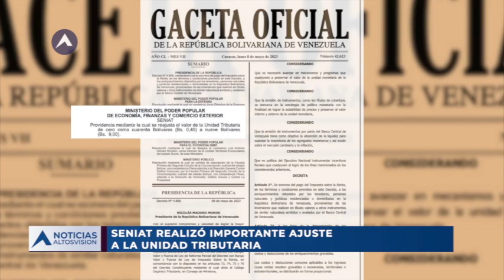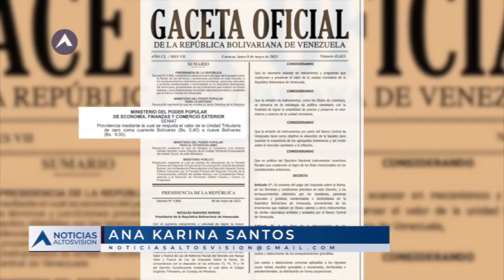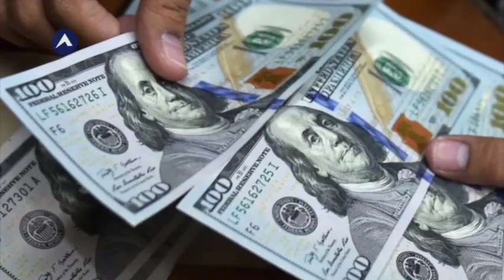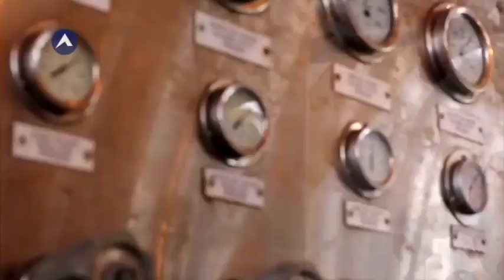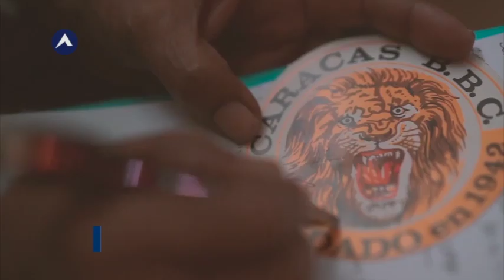Seniat realizó importante ajuste a la Unidad Tributaria |NOTICIAS ALTOSVISION 12/05/23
TITULARES

📌Seniat realizó importante ajuste a la Unidad Tributaria
📌FMI advierte "graves repercusiones" globales por default de EEUU
📌Venezuela devolvió a Colombia tres lanchas de la armada retenidas en 2020
📌Grupo de migrantes llegó a la residencia de Kamala Harris